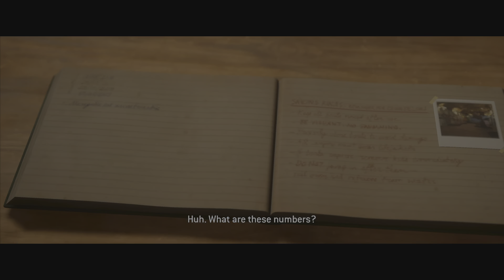The Quarry Chapter 3 Trouble In Paradise Gameplay Story Walkthrough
The Quarry is an interactive drama horror video game and is a spiritual successor of Until Dawn. Your decisions matter and in fact can be the difference between life and death for each of the nine camp counselors in a thrilling cinematic tale.

Every decision shapes your unique story in this massive web of possibilities. The game developed by Supermassive Games and published by 2K Games features an ensemble cast including David Arquette, Lance Henriksen, Ted Raimi, Ethan Suplee, Justice Smith and more.